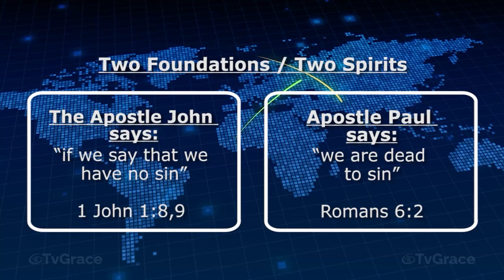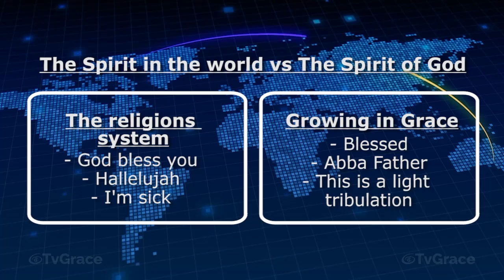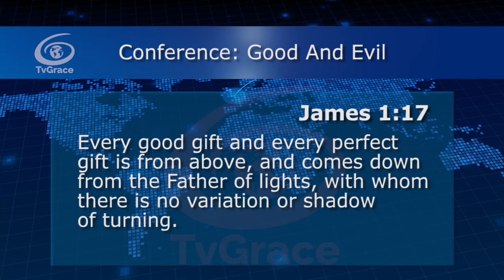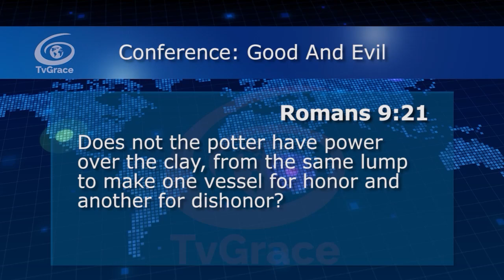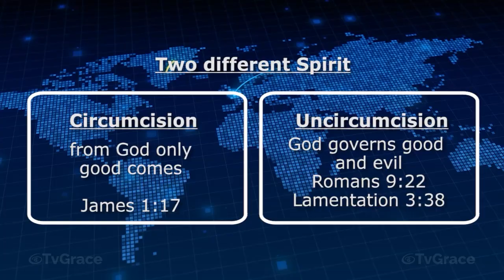The spirit of the world vs that of God which one do you have in your mouth Jewel 577 TvGrace